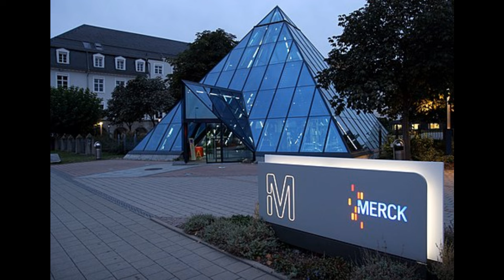ODESSA: LA RED CLANDESTINA QUE AYUDÓ A ESCAPAR A LOS NAZIS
La red Odessa fue una organización clandestina que surgió tras la Segunda Guerra Mundial, con el objetivo principal de ayudar a los miembros de las SS y otros nazis a escapar de Europa y evitar ser capturados por los Aliados.

Se cree que esta red facilitó la huida hacia países seguros, especialmente en Sudamérica, como Argentina, Brasil y Chile.